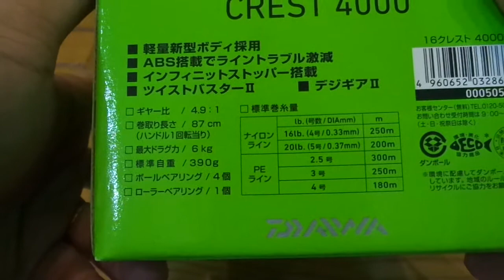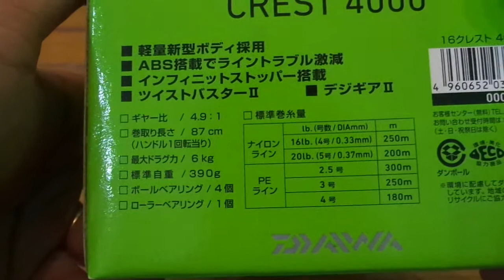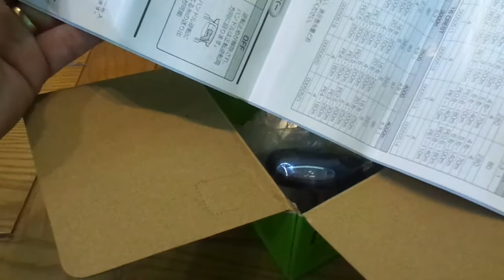[Đồ Câu Hải Đăng ] MÁY CÂU DAIWA CREST 4000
Giờ làm việc :07:00–19:00